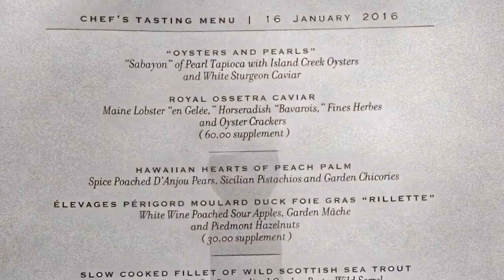The French Laundry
An amazing culinary experience